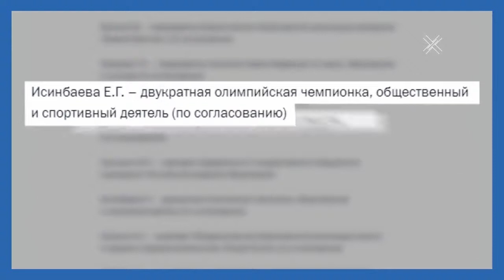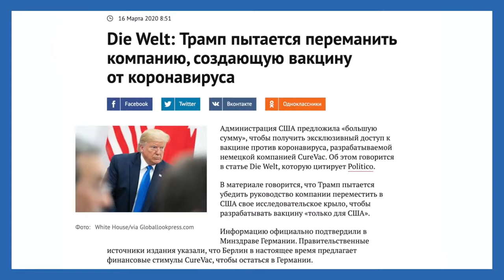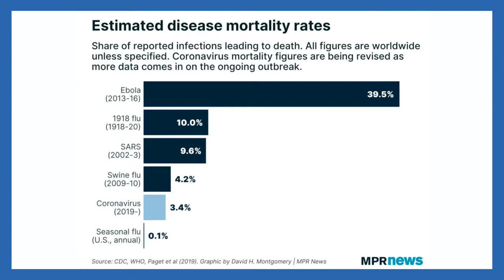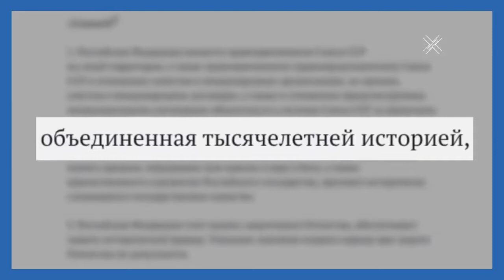Коронавирус ничто, обнуление все! Блог Ходорковского 14+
Сегодня в связи с новостями мы открываем НОВЫЙ КАНАЛ и начинаем наш марафон... Давайте вместе разбираться в новых правилах: кому можно ездить на работу, где будут выдавать пропуска и как будут наказывать нарушителей... расскажем вам о главных новостях и изменениях, постараемся найти ответы на все вопросы о новом режиме самоизоляции и разобраться, как нам теперь жить в новой реальности.